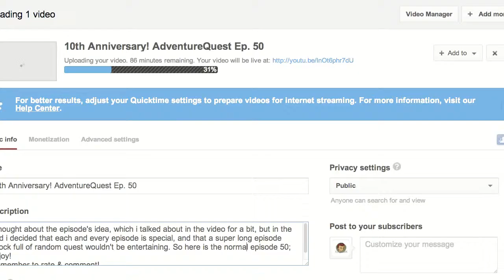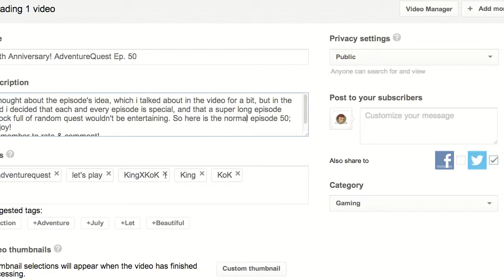Ahoy Mateys! AdventureQuest Ep. 51